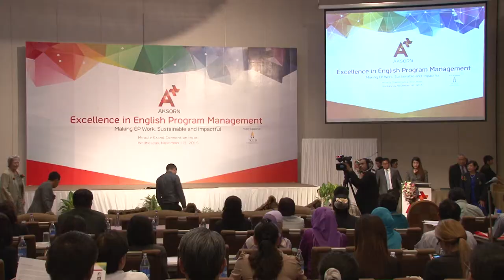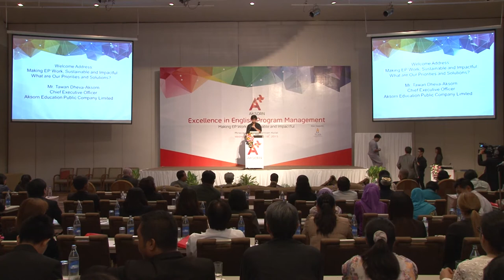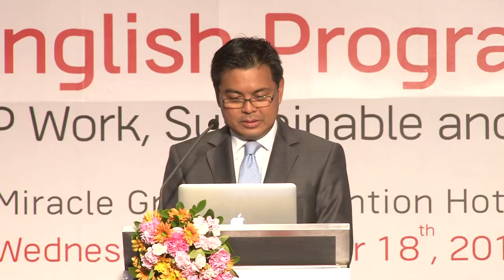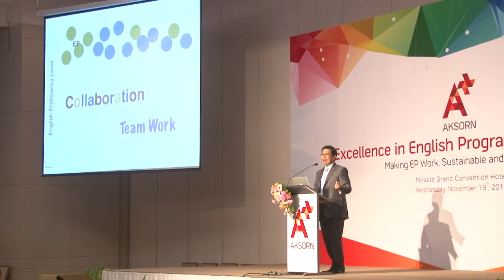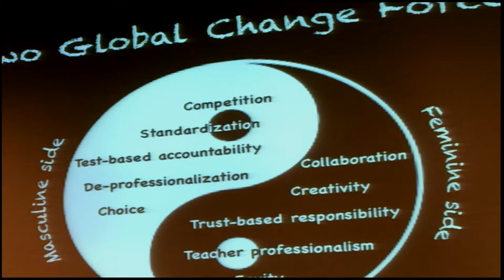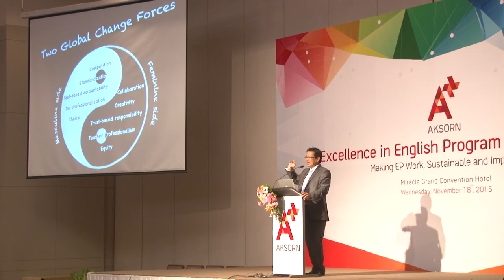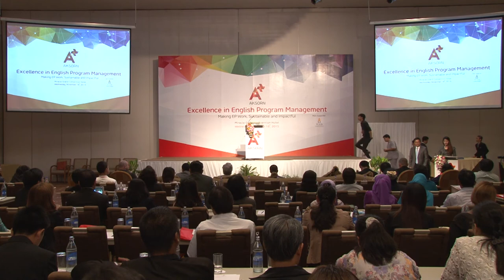Excellence in English Program Management : Aksorn Education 1/5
Excellence in English Program Management
Making EP Work, Sustainable and Impactful

By : Aksorn Education